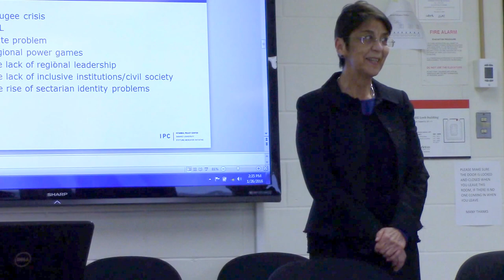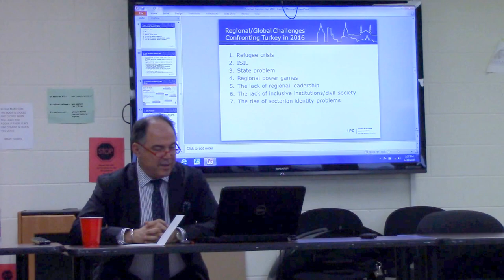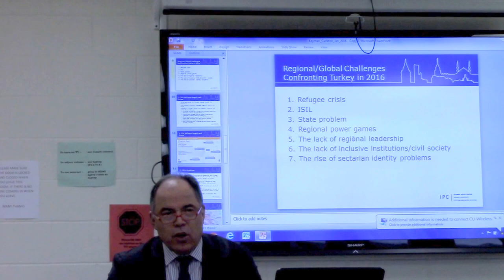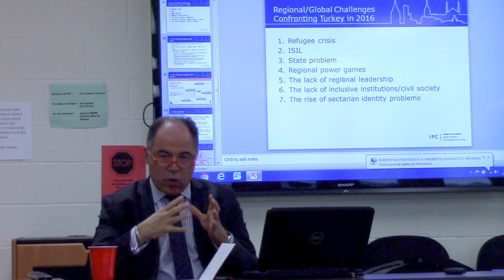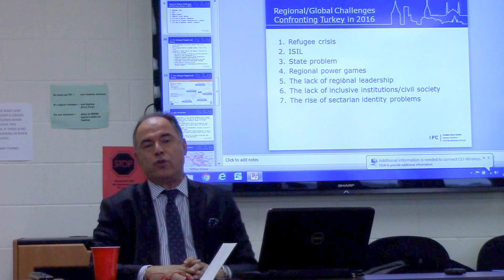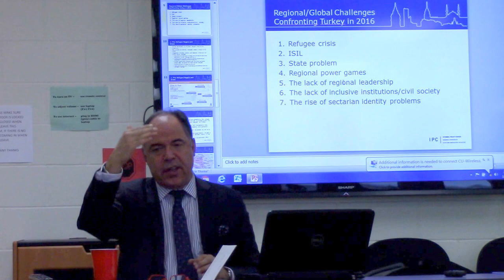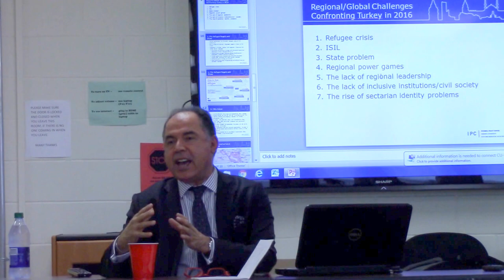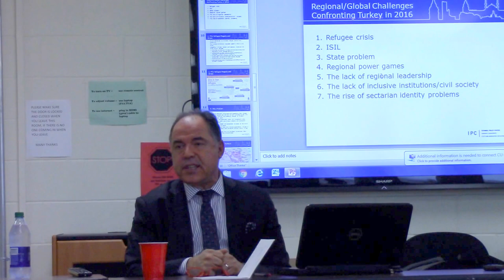Fuat Keyman Carleton University Turkey in the Middle East 1 of 5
The imploding political stability and multiplying security threats in a vast geography from  the greater  Middle East  to Europe’s gates have set in motion a global tectonic plate shift. A refugee crisis of biblical proportions, the problem of ISIL, increased terrorist acts targeting  urban populations, and the mushrooming of Failed states in the region all  suggest that no single nation or community is immune from the tightening grip of insecurity around the central tenets of humanity. Turkey  is at the epicenter  of this global tectonic shift. Both its domestic affairs and foreign policy are exposed to these developments. While expectations vis-à-vis Turkey’s role and involvement in the Middle East increase, challenges originating from the Middle East confront Turkey more than before.  As a key rising power,  Turkey’s domestic and foreign policy choices will shape not only the future of this region, but they also influence the effectiveness of any international, concerted effort for enduring  peace and stability.